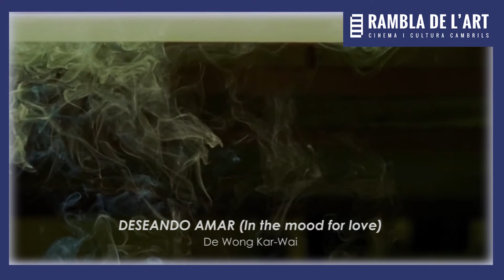ESTRENES DEL 15 AL 21 DE GENER 2021